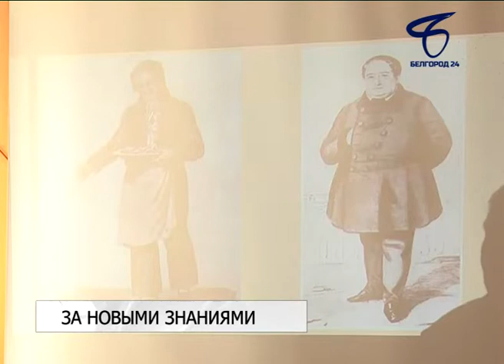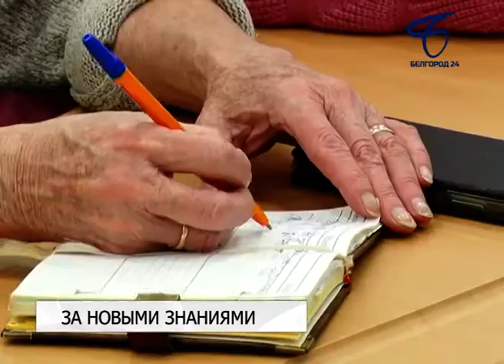В «Университете третьего возраста» стартовал курс обучения по культуре и искусству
Его посвятили Году театра в России. На лекциях старшему поколению расскажут об известных актёрах, драматургах и живописцах.